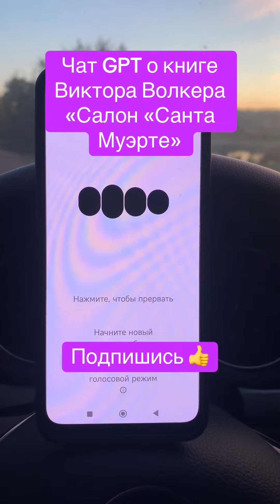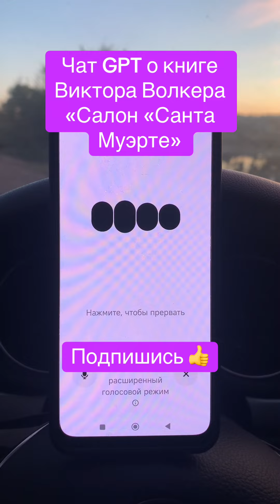Чат GPT о книге Виктора Волкера «Салон «Санта Муэрте»